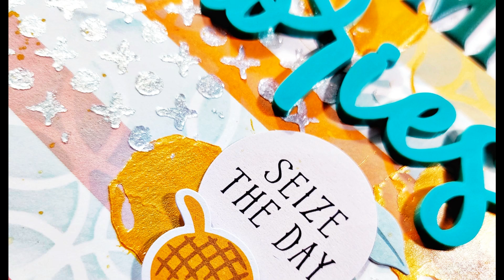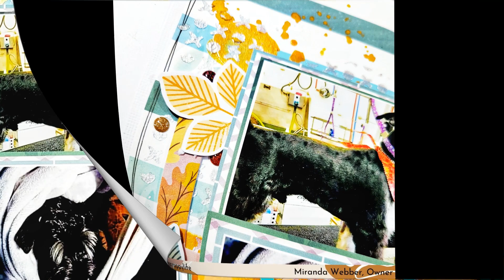Scrapbooking Process Video #811 | otbwpp | Autumn Memories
Paint Pens:
If those two are out of stock, I go with this set:

Miranda Webber

Suicide Prevention
If you or a loved one is struggling with suicidal thoughts and tendencies, please get help. Don’t try to face this on your own. There is hope and healing, and there are many who will journey through this trial with you. Call the National Suicide Prevention Hotline at 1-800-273-TALK (8255) at any time day or night 24/7, to talk to someone who understands. for more information and help.